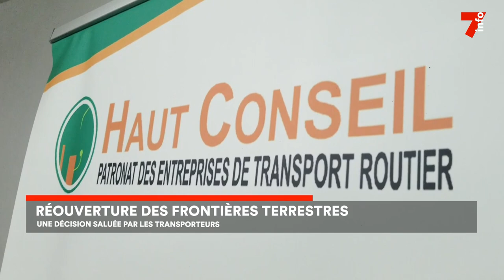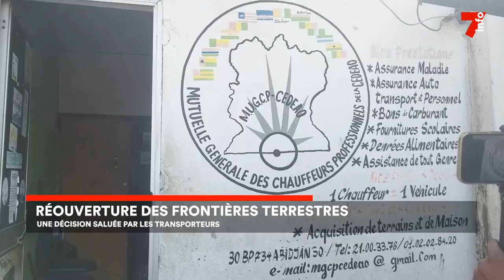Le 7 minutes du 17 février 2023 (édition du 12h)